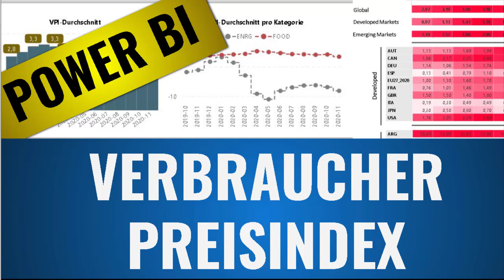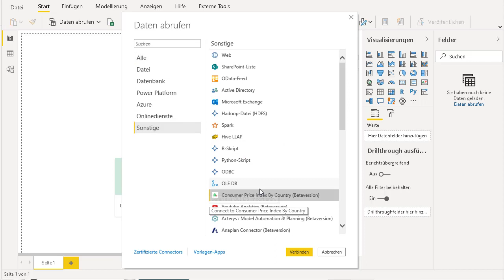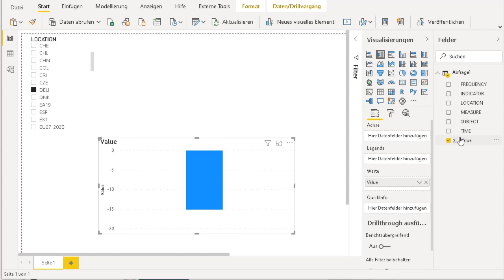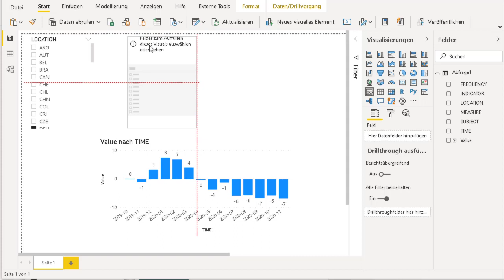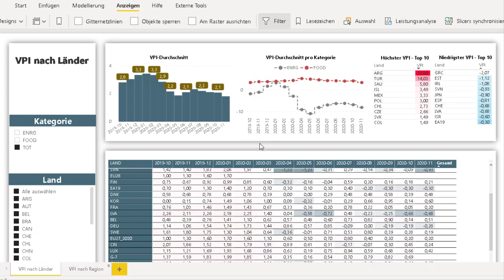Verbraucherpreisindex in Power BI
In diesem Video stelle ich den Verbraucherpreisindex Connector vor.